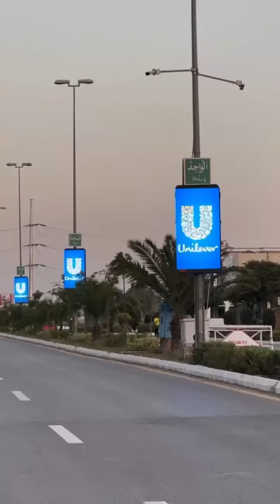Boost Your Business Fast with Signway Group Of Companies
Elevate your business with Social Bakery. Elevate your brand with our top-notch services and traditional marketing expertise. We promote your brand at high levels, blending innovative strategies with proven methods to ensure maximum impact and growth.

Discover how our comprehensive approach can take your business to new heights. Let’s achieve success together!

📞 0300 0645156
📍 11-12 Liberty Center, LMQ Road, Multan